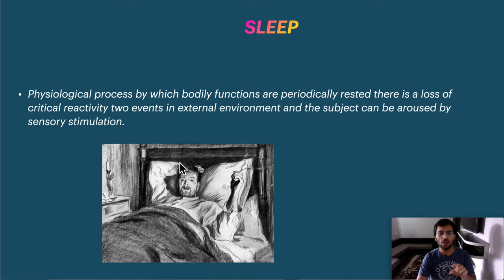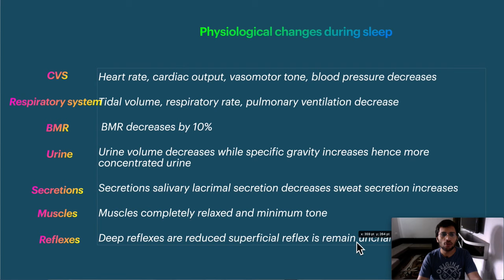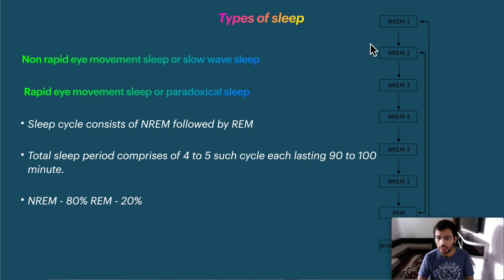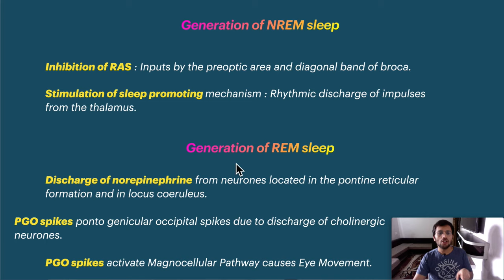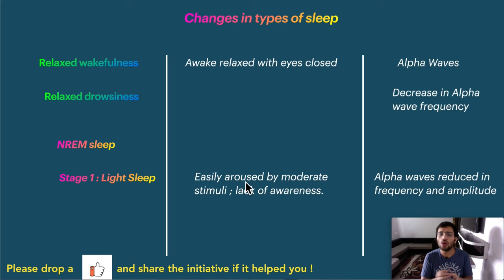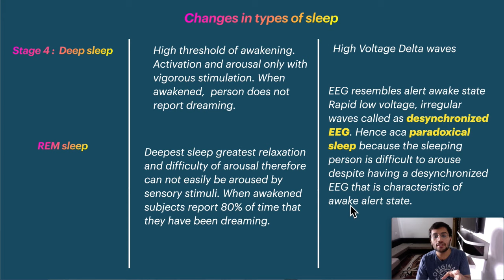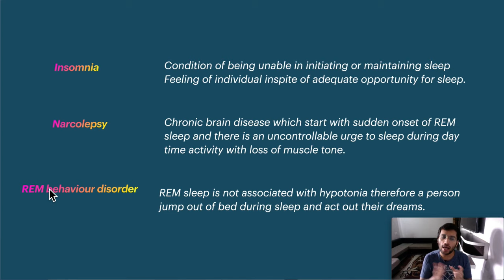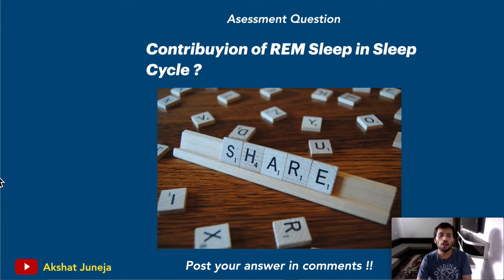Sleep Physiology | Sleep Cycle, NREM, REM Sleep CNS Physiology Video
In this video, Stages of Sleep, Sleep Cycle, Sleep Disorders are discussed. NREM, REM Sleep, CNS Physiology. Disorders - Insomnia, Narcolepsy, Parasomnia are also discussed.

If link not clickable, search MBBS Notes on Telegram with the dp of channel

The Awakening", an illustration to writing by Leo Tolstoy By Original uploader was User:Sherurcij at en.wikisource - Transferred from en.wikisource to Commons by User:Krinkle using CommonsHelper., Public Domain,

Sleep cycle By gif: en.user svg: Krzysztof Szymański (Krzysiu Jarzyna ☎) - From en.wikipedia (permition granted by the creator, in the English Wikipedia), Public Domain,